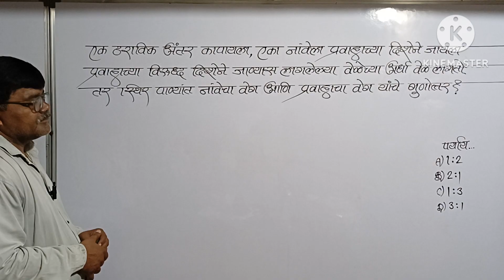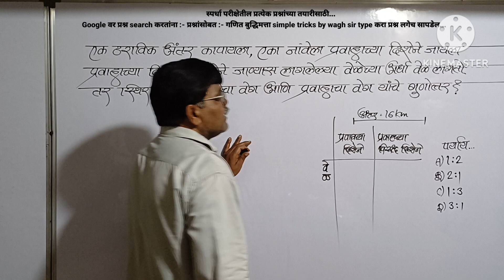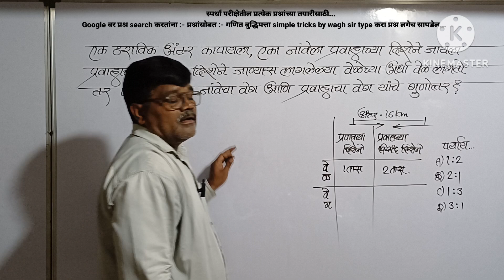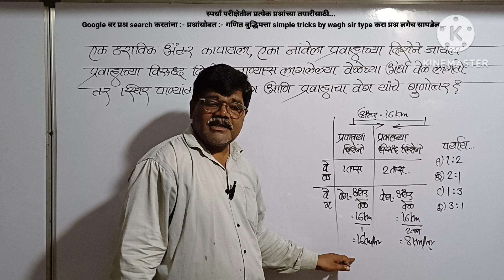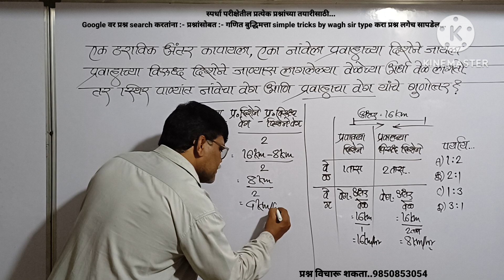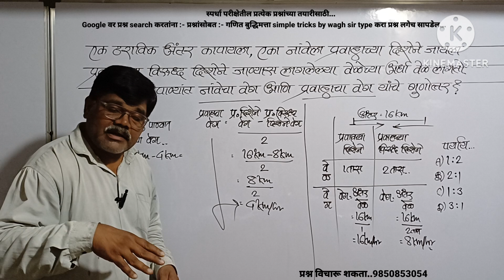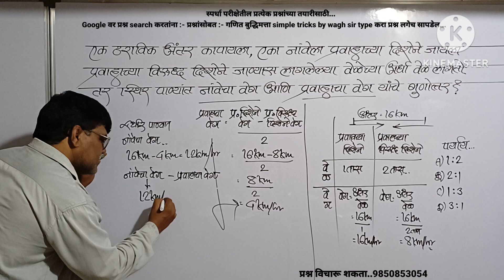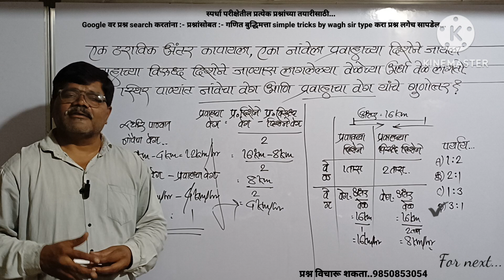ठराविक अंतर कापण्यास प्रवाहाच्या विरुद्ध दिशेने लागणार्‍या वेळेच्या अर्धा वेळ प्रवाहाच्या दिशेने ला